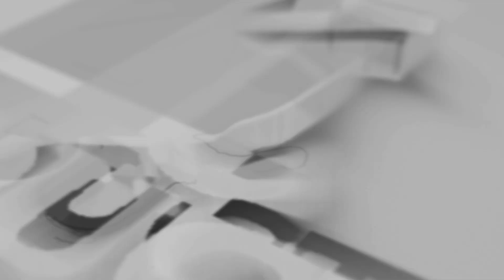GALA GALA VOC. OCHA LONDO FT GABBY 🎸AGUS MUSIC ENTERTAINMENT🎸✔MEMAYU BUYUT TRUSMI BLOK BANGBANGAN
DOC.
MEMAYU BUYUT TRUSMI BLOK BANGBANGAN
Pelaksanaan Acara : Sabtu, 18 November 2023
Bertempat di Blok. Bangbangan Ds. Trusmi Kulon Kec. Plered Kab. Cirebon
AGUS MUSIC
Alamat: Ds. Trusmi Kulon Blok. Sibunder - Plered - Cirebon
CP. 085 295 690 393
MK Production :
Alamat : Jl. Siliwangi No. 09 RT. 001 Rw. 005 Desa Kaliwedi Lor Kec. Kaliwedi Kab. Cirebon